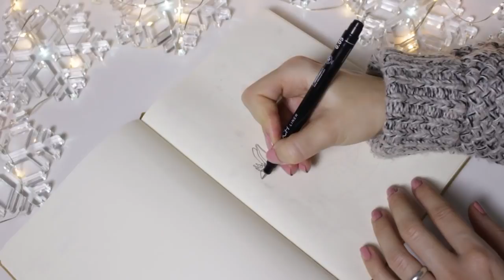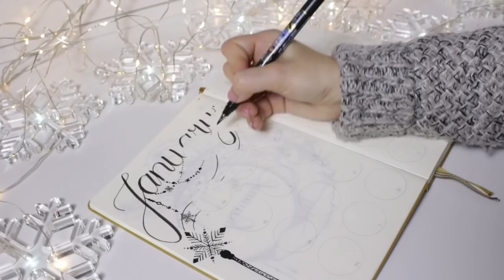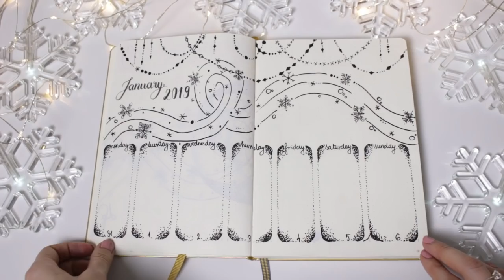Bullet Journal [MAGYAR] 2019 Január DIY - Oszlánszki Marcsi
Bullet Journal 2019 Január (magyar)
Kezdjünk bele az év első hónapjának megtervezésébe, amit ezúttal jó sok tűfilces rajzzal csinosítottam ki. :P

Csatlakozz a Facebook csoportjaimhoz! ;)

Creative Blogger/Kreatív Blogger:
Oszlánszki Marcsi